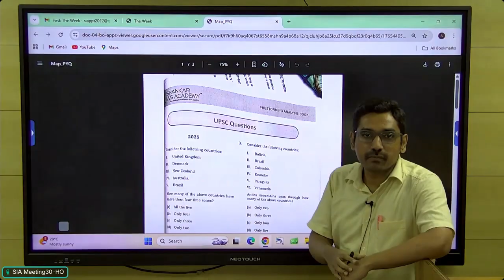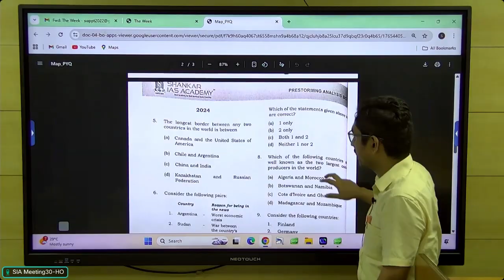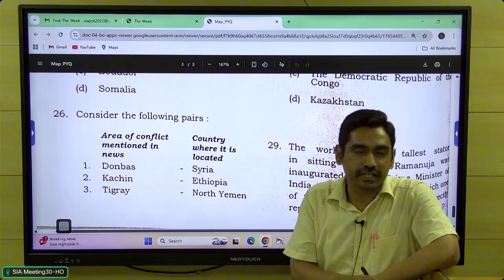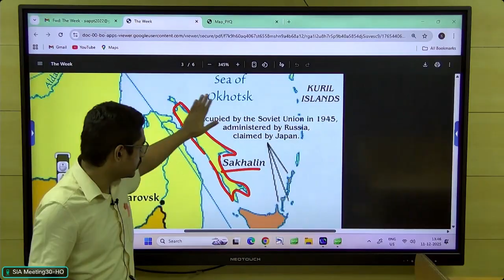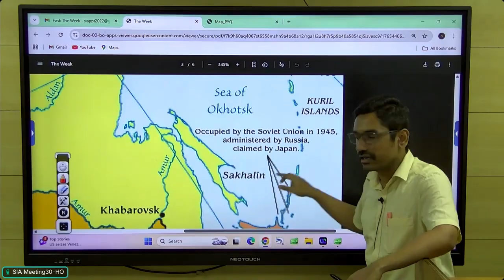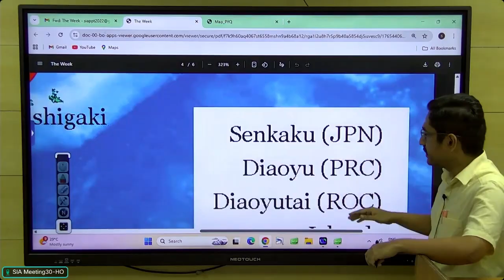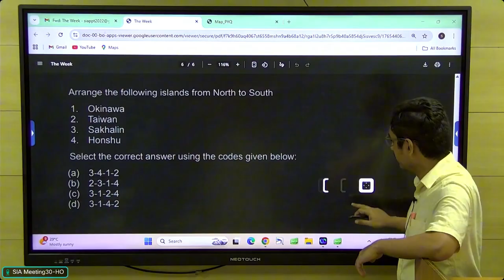Atlas Agenda Ep - 1 ft. Gowtham A R | Places in News | UPSC Prelims | Shankar IAS Academy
Mapping made easy with Atlas Agenda! 🗺️

We are excited to launch our new Geography Mapping series led by Mr. Gowtham A R. This series focuses strictly on "Places in News", ensuring you only study what is relevant for the upcoming UPSC Prelims.

Today's Topic: East Asia Explore the critical geography of China, Japan, the Korean Peninsula, and surrounding waters.

1️⃣ Targeted for UPSC Prelims.
2️⃣ Current Affairs integrated with Static Geography.
3️⃣ Expert analysis by Gowtham Sir.

💬 Engagement Alert: Can you solve the question at the end?